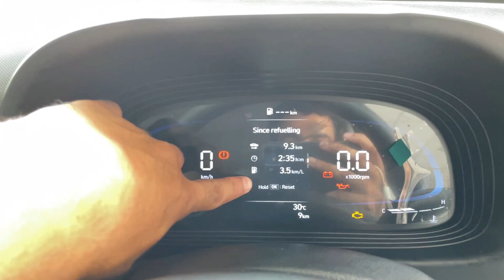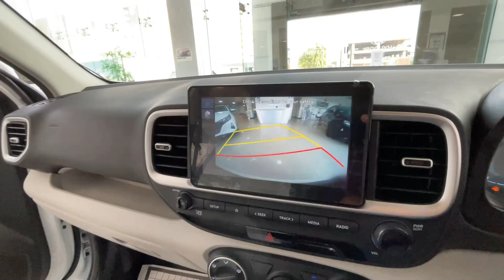New Hyundai Venue S+ | Base Model Still More Features Then Rival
Detailed Review of New 2022 Hyundai Venue S+